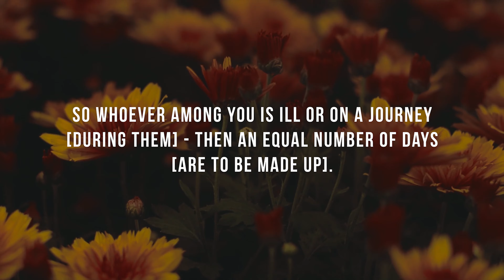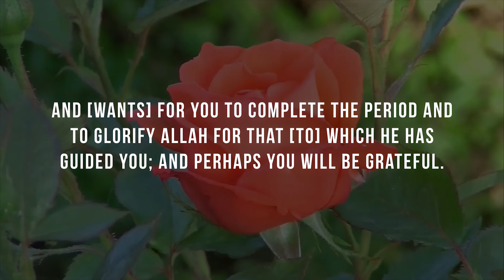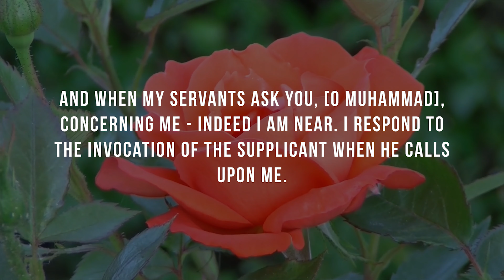☆ RAMADAN VERSES ☆ - Powerful Recitation - Yasser Al Dosari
A powerful recitation of Surat Al Baqarah (183-186) by Sheikh Yasser al Dosari with English text displayed on screen.

May Allah, the Exalted, accept our fasting and our efforts. Ameen.